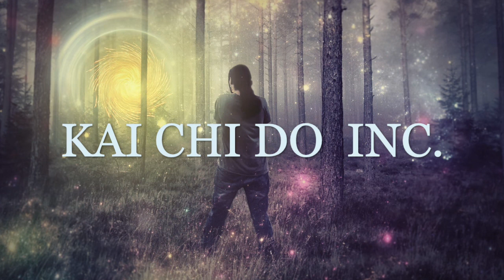kai Chi Do Full Guided Session # 000008 (Video Renix )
Charles Robinson is a teacher, a guide, and the creator of Kai Chi Do.  The inspiration for Kai Chi Do came to him while he was leading a meditation group back in the early 1970’s.  Yes – he was teaching meditation in the 1970’s.  But Charles wasn’t a hippie.  In fact, he never has fit neatly into any category. Charles was raised as a Catholic altar boy, took Buddhist vows, married a Jewish Unitarian, and named their daughter a Hindu prayer.  He studied martial arts, but developed Kai Chi Do as a non-martial art.  Charles hangs with suits but he dresses in a gi.

Charles is a Licensed Mental Health Counselor, and earned a Bachelor’s degree in psychology and a Master’s degree in Education from Seton Hall University.  His purpose, in every aspect of his life and work, is to help people recover their connection to Source, self and others. He helps people to move forward by meeting them exactly where they are.

Charles’ wife, Susan, is his one-person administrative team, so if you follow our events or sign up for any of our services, you’re sure to bump into her juggling details. Susan is also a great role model for doing Kai Chi Do at your own pace.

Songs Used in This kai Chi Do Session
10/4/2020
The Depths Kai Chi Do  7:21. Music by DJ Taz and  Charles Robinson
Godspeed Your Love (DJ Taz Rashid Remix)  4:10 David Segall
State of Mind  4:11 DJ Taz Rashid State of Mind - Single
Awake My Soul  3:46 Sol Rising & DJ Taz Rashid  Awake My Soul
Vagabonds (Scott Nice Remix)  4:47 DJ Taz Rashid & Momentology
Epic Demo 3.0  5:04.  Craig Newman / Charles Robinson
Howl (feat. Momentology) 5:34 Electrick Howl -  EP Fitness & Workout
Love More (feat. Jessie Marks)  4:03 DJ Taz Rashid, Momentology & Equanimous Love More (feat. Jessie Marks) - Single
Sing Our Songs 4:51 DJ Taz Rashid New Generation Electronic
Light to the Universe (Remix)  4:13 Liah Alonso & DJ Taz Rashid
Wandering Star  3:12 DJ Taz Rashid Wandering Star - Single
Quixodanse  3:47 DJ Taz Rashid Silk Road to Nirvana New Age
Within (Savasana)  6:56 DJ Taz Rashid As Above So Below
Being of Love (DJ Taz Rashid Remix) 4:42 DJ Taz Rashid & Beautiful Chorus Remixes From 2016
Javanese Lullaby  2:22 Cory Alan Carlick Elbulbin Electronic   1,164